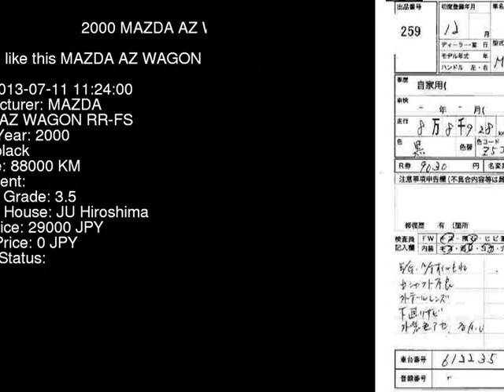2000 MAZDA AZ WAGON RR-FS MD11S